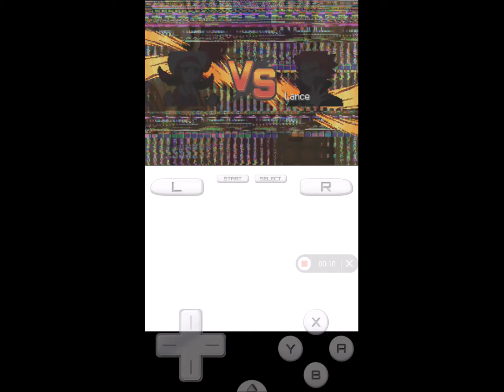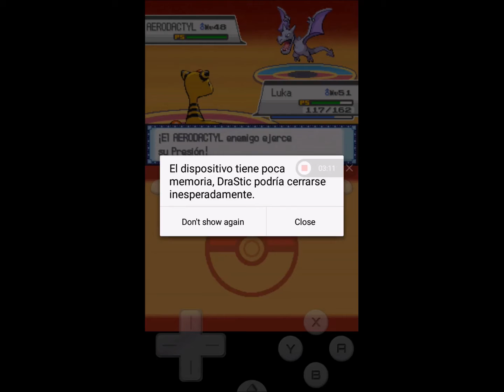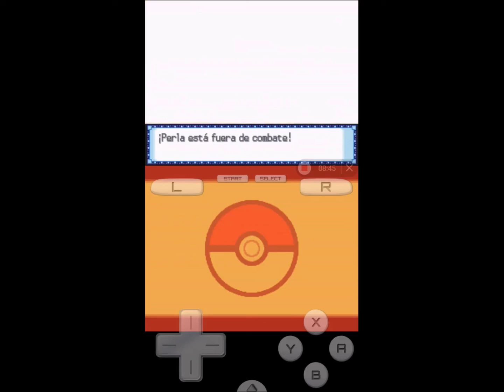liga pokemon hearthgold